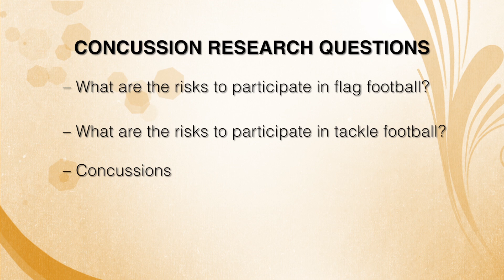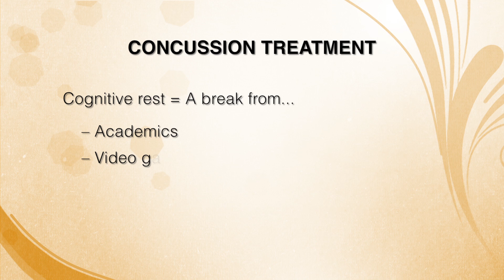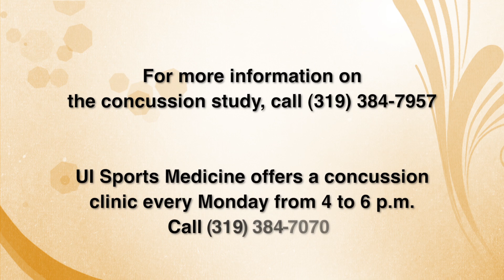Health At Iowa - Concussion Research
Kyle Smoot, MD is a sports medicine specialist at University of Iowa Hospitals and Clinics, iowa City, IA. He is in-process of researching the impact concussions have long-term in athletes across Iowa.